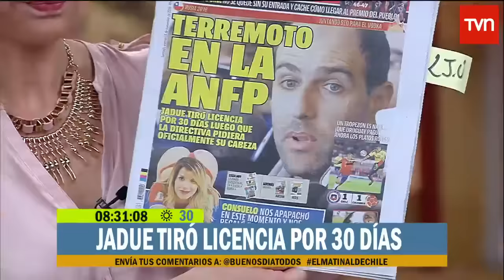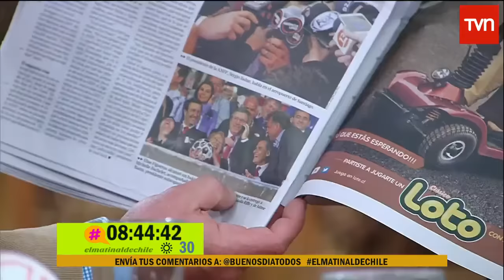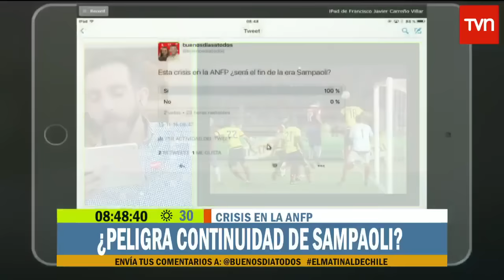Buenos Días a Todos: Jadue tiró licencia por un mes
En medio de la tercera y cuarta fecha de las clasificatorias para el Mundial de Rusia 2018 la crisis de corrupción en la FIFA salpicó hasta las oficinas de Avenida Quilín y tienen a Sergio Jadue en la mira de todos. El presidente del fútbol chileno no fue al Estadio Nacional y presentó una licencia por 30 días, lo agrava los rumores de renuncia que giran en su entorno.

¿Chileno en el extranjero?